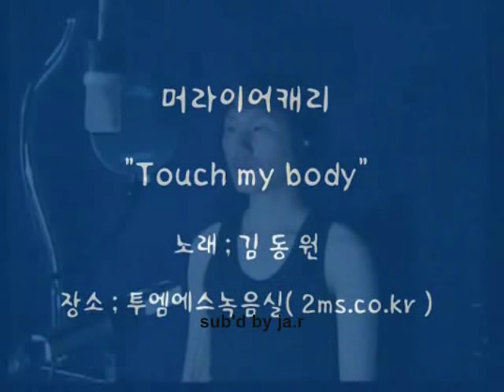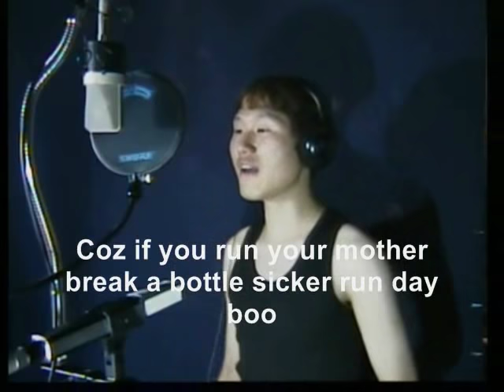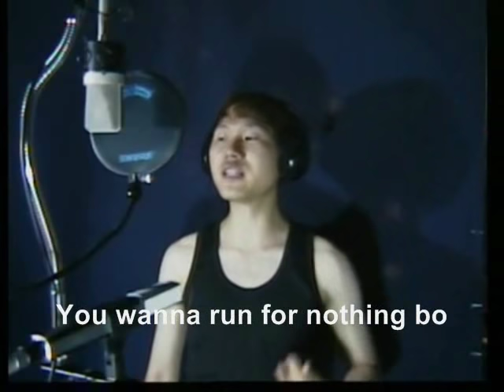Touch My Body (Tuts My Barreh) / Karaoke Fail (English subtitles)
If there's a camel up a hill